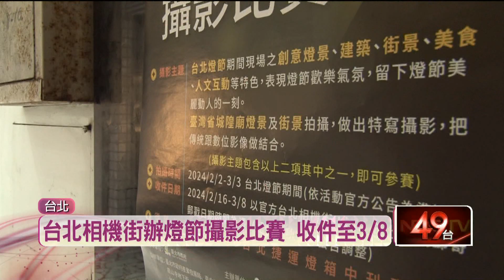台北燈節周邊有吃有玩 鄰近榮町商圈、相機街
今年的台北燈節，展區從西門捷運站，途經中華路一段，到北門都有展品，散步賞燈，還能到附近的「台北相機街」逛逛，餓了也有「榮町商圈」的在地美食可以享用，3月2日還將舉辦「漢服走秀」和實境解謎等活動，讓遊客玩得盡興。